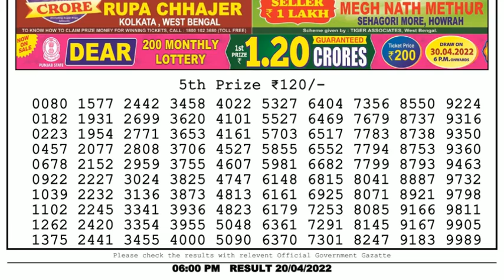🔴Dear Lottery Sambad Live 6pm today 20.04.22 Nagaland State Lottery Result